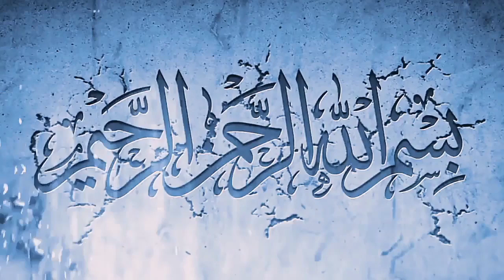അന്ത്യനാളിന്റെ അടയാളം ആറു കാര്യങ്ങൾ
ലോകാവസാനം 2021
അവസാന കാലഘട്ടം 2021
മലയാളം ഇസ്ലാമിക് പ്രഭാഷണം 2021
Lokavasanam 2021
പ്രഭാഷണം speech
Simsarul haq hudavi 2021
malayalam islamic speech
quran malayalam speech

sinsarul haq hudawi 2020
malayalam speech 2020
prabasanam 2020
vayal
hudavi islamic speech
islamic hudavi speech new

പുതിയ വീഡിയോ ലഭിക്കാന്‍ പ്രഭാഷണം speech